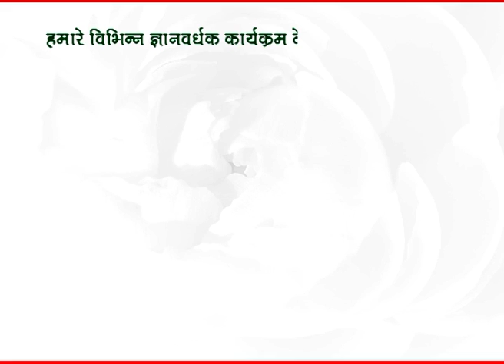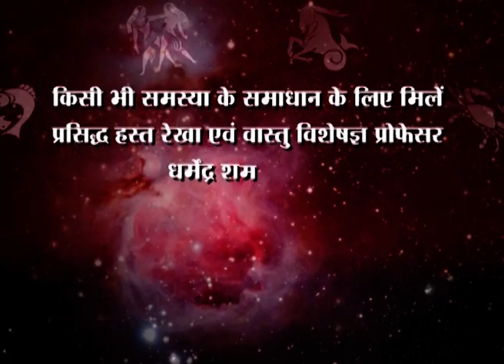शनि महादशा का जीवन पर प्रभाव जाने - प्रो धर्मेन्द्र शर्मा